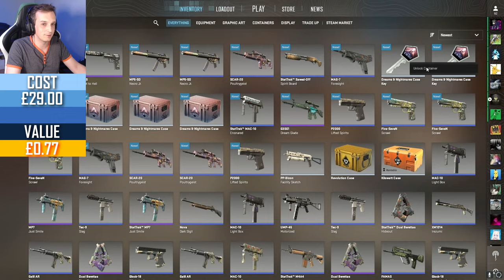Will the hunter become the hunted? Weekly Case Opening Ep. 196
If you won the giveaway, message on the discord and we can go through the verification process :)

Made by Qzak~